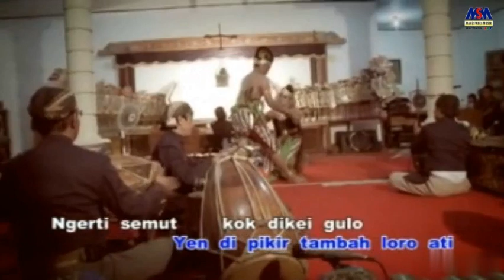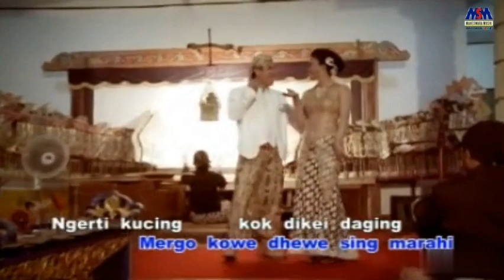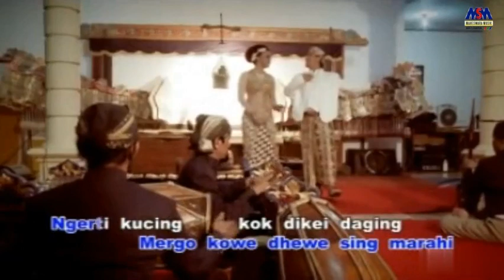DAVID FANREZA feat. ETY SINCAN - JEWAWUT [OFFICIAL MUSIC VIDEO]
Official Music Video  from David Fanreza feat EtySincan "Jewawut"

Lagu ini merupakan salah satu single hits dari album Hits Gulambang Campursari Ciptaan  H. Aryo Plus yang dirilis pada tahun 2011.

Lirik Jewawut - David Fanreza :

Mbok ojo di getuni
Yen dipikir tambah loro ati
Ngerti semut kok dikei gulo
Bareng diramut atimu gelo

Rak perlu ditangisi
Mergo kowe dhewe sing marahi
Ngerti Kucing kok dikei daging
Bareng digondol - dol
Kowe Gulung Kuming
ing ming ming ming ming

Jewawut pakanan kutut
Aku tuku ning Magelang
Aku wes kadung kepincut
kowe kok malah sumelang

Jewawut pakanan kutut
Kulo tumbas ning Prambanan
Mergo kulo mboten nurut
Kulo mung kangge giliran

Rak perlu ditangisi
Bareng digondol - dol
Kowe Gulung Kuming

Jewawut pakanan kutut
Aku tuku ning Boyolali
kowe kok malah mblenjani

Jewawut pakanan kutut
Kulo tumbas ning Wonogiri
Mergo kulo mboten nanut
Kulo mboten disembadani

Jewawut pakanan kutut
Kulo mboten disembadani